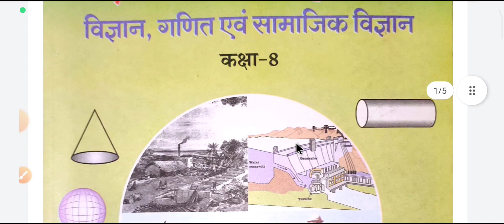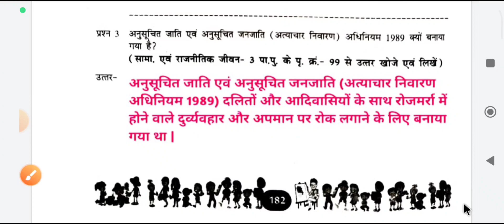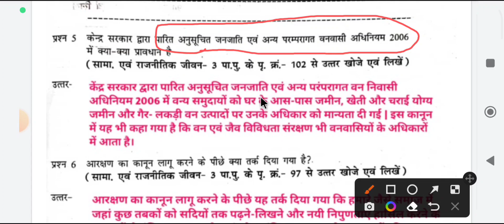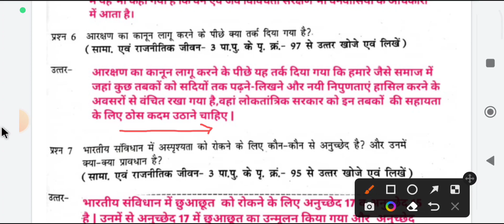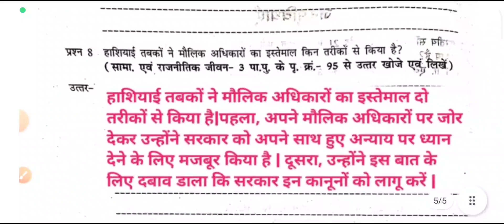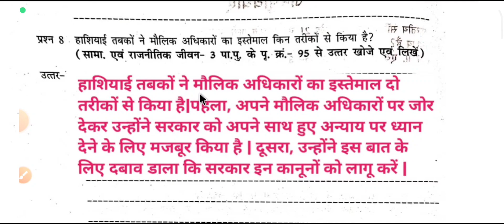एटग्रेट अभ्यास पुस्तिका2022-23 कक्षा-8वी सामाजिक विज्ञान अध्याय -8 हाशियाकरण से निपटना